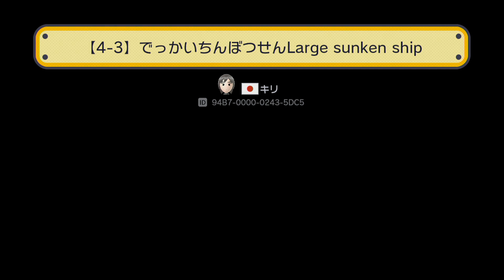【実況】けむり最強でした - マリオメーカー実況プレイ#12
クッパ軍団がけむりごときに負けてしまった！？

▼コースリクエストはこちら！

▼投稿休止や裏活動などの情報がすぐわかる場所

その他の実況
★Another Super Mario Bros. Wii⇒